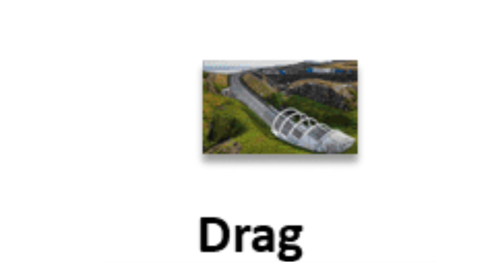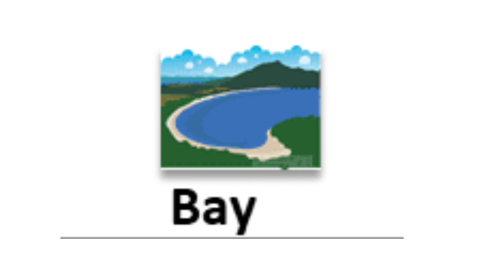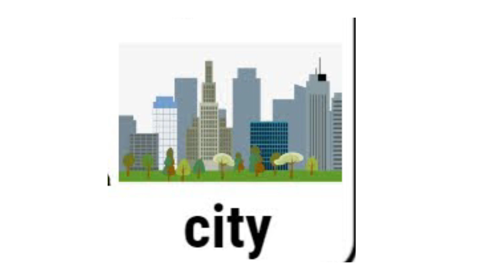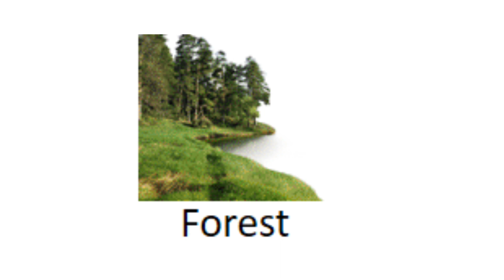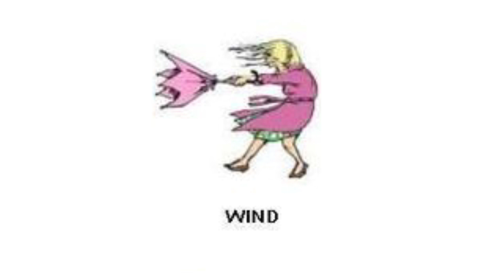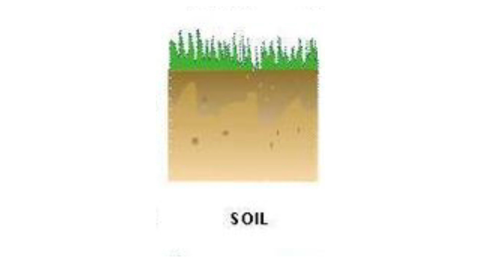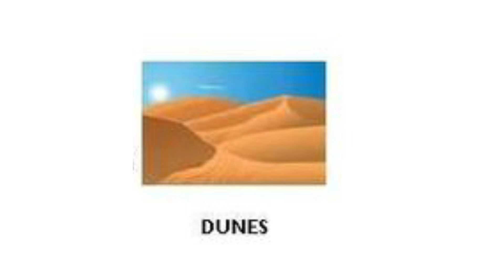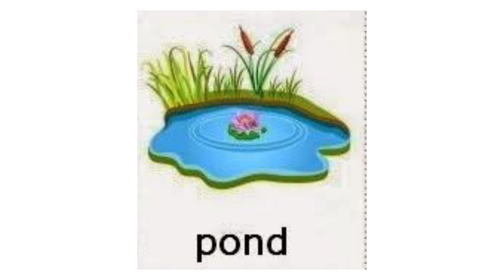Nature Vocabulary Words List | The Natural World in English | Learning English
Nature in the broadest sense
 is the natural physical or material world or universe Nature can refer to the phenomena of the physical world and also to life in general.

You Queries -

Nature pictures
Nature words
Nature words in english
kids vocabulary
learn nature vocabulary
nature for kids
nature vocabulary english
nature vocabulary for kids
nature words
vocabulary words
nature vocabulary words